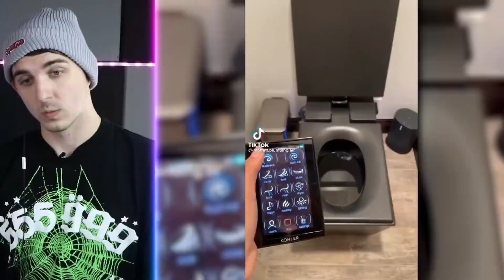TikTok Try Not To Laugh Challenge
Watch the whole video, his grandma actually loses so much money lol